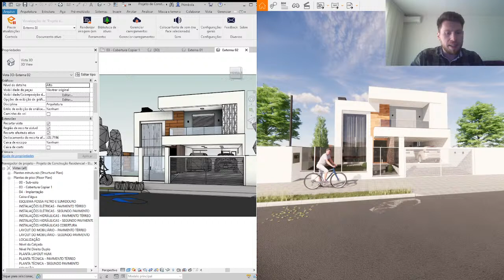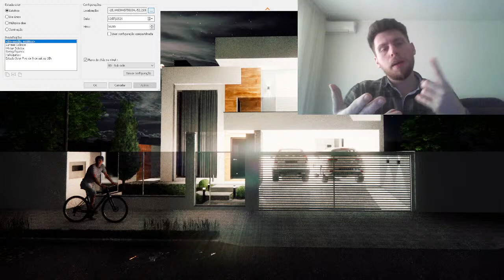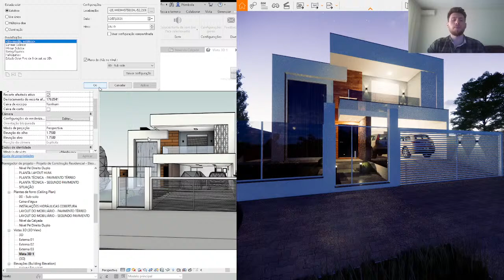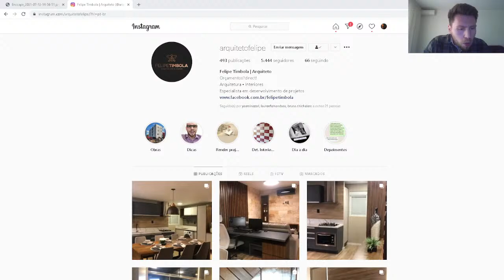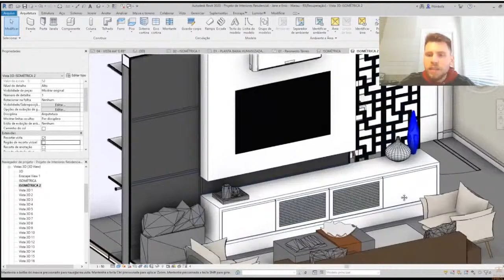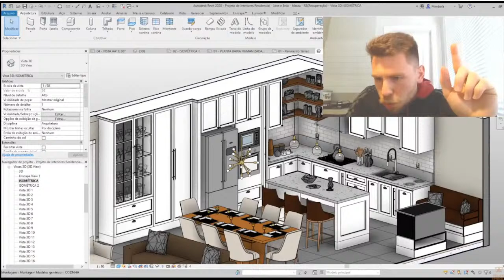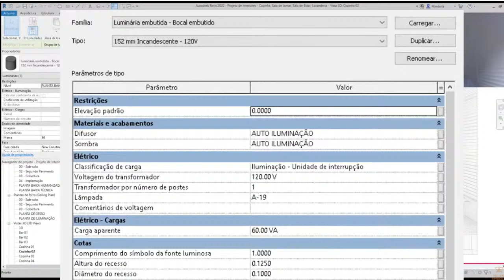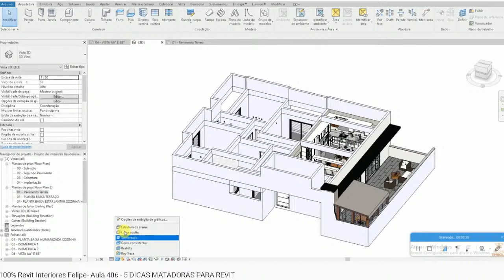LIVE 297# - Revit Interiores com Felipe - REVIT + ENSCAPE